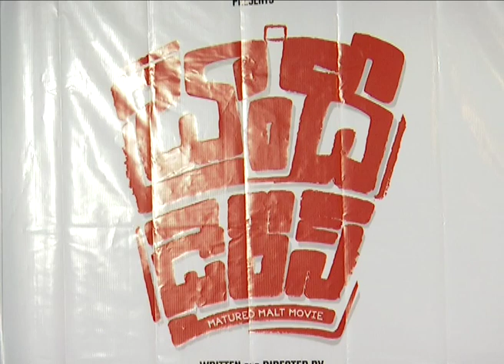Brandy Dairys Pressmeet